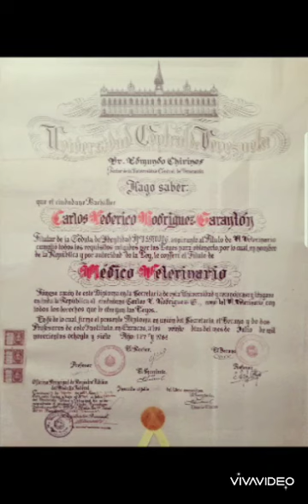FanJet INH la Rinconada Ccs Venezuela día 20 de TratamientoRodriguero Infosura Laminitis crónica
Dr. Carlos Federico Rodríguez Garantón. Médico Veterinario Especialista en Equinos.
33 años de experiencia
Egresado de la Universidad Central de Venezuela.
Facultad de Ciencias Veterinarias 1987 en Maracay, estado Aragua, Venezuela.
Colegio de Veterinarios del Distrito Federal #508 por 33 años.
Consultor Internacional en Equinos.
Ponente internacional, practicante equinos e investigador.
Escritor en revistas internacionales de caballos.

Certified Farrier by the American Farriers Association
Certified Journeyman Farrier by the Brotherhood of working Farriers Association
International tester BWFA

Miembro del International Hall of Fame para AFJ en el Churchill Downs Museum, Louisville, Kentucky, EE. UU. año 1999

Presidente @Caballosalud
Presidente de la Asociación de Médicos Veterinarios Practicantes en Equinos de Venezuela.
Presidente de la Asociación de Herradores de Venezuela.

1- Enlace de YouTube

2- Enlace de Twitter

3- Enlace de Facebook personal

4- Enlace Facebook page

5- Enlace Instagram

6- enlace Blog

7- TicToc